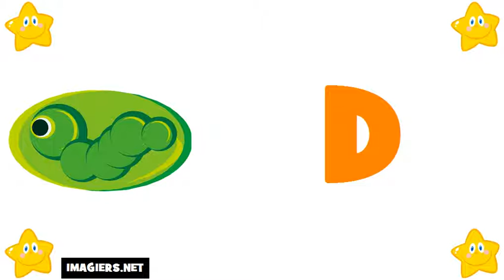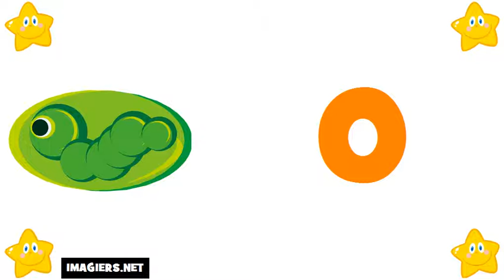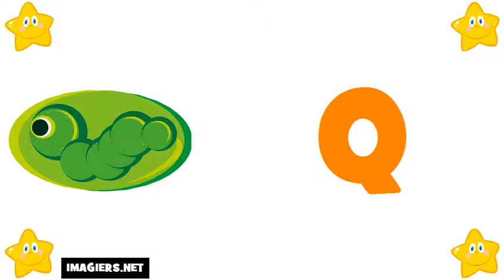tanulj franciául # francia ábécé